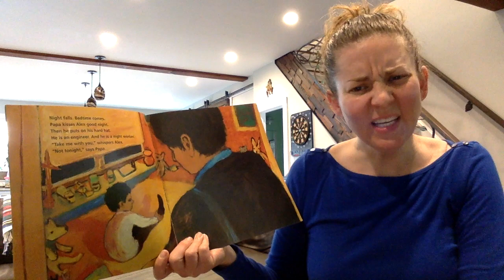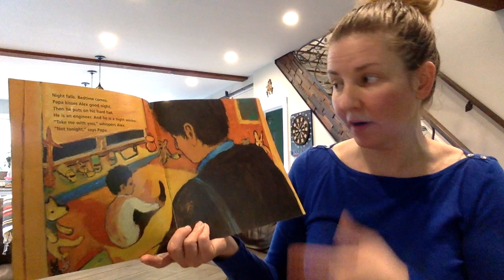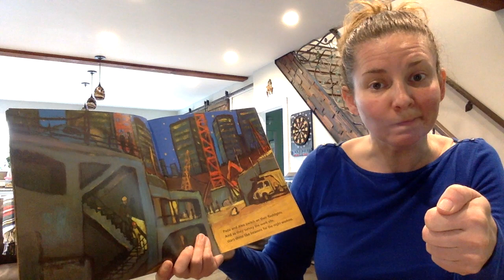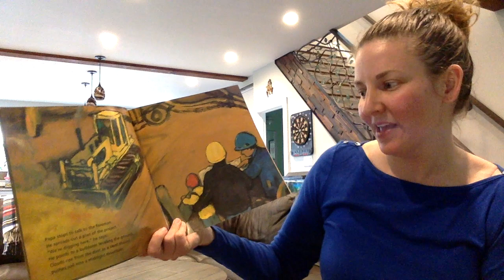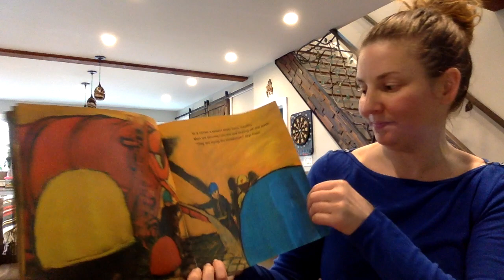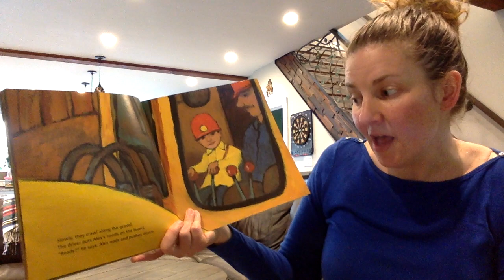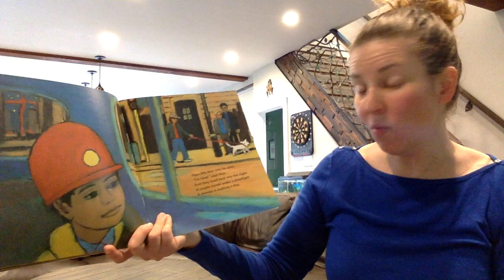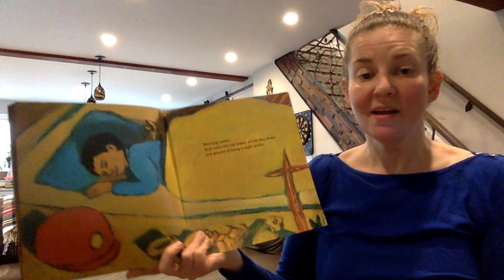The Night Worker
Read Aloud #1: The Night Worker written by Kate Banks, Pictures by Georg Hallensleben